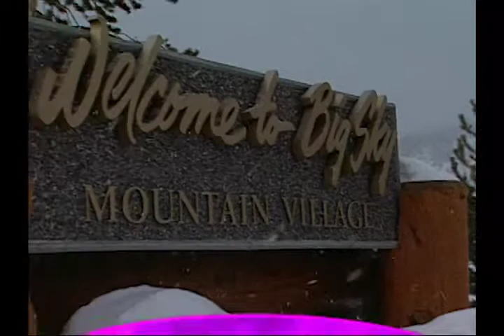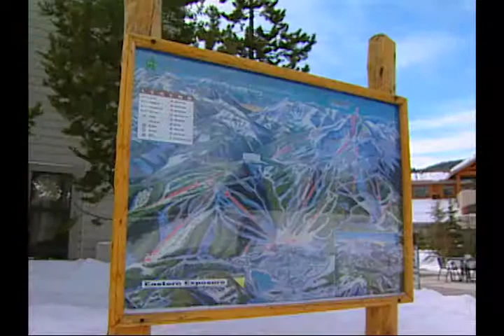Snow Adventures Skiing World Record